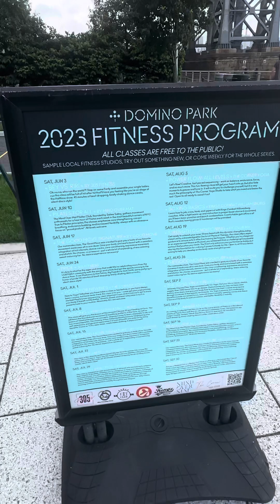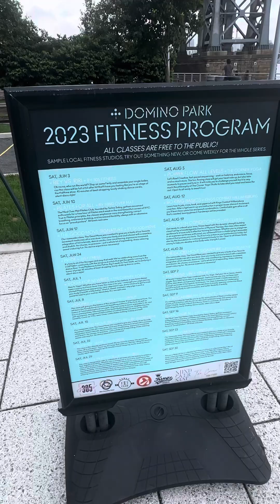Moments of Peace (Domino Park waterfront-Brooklyn, New York)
Williamsburg- Brooklyn, New York (Domino Park) Pause, take a deep breath in, and let it go.